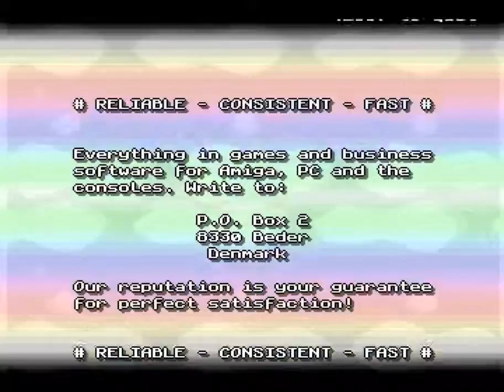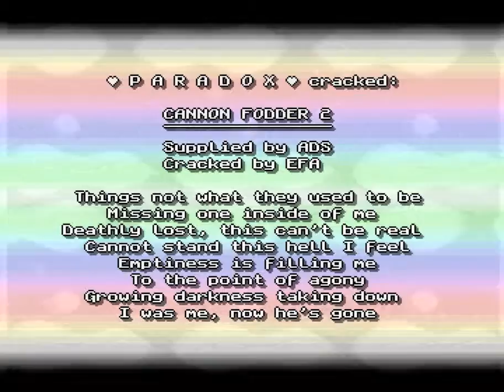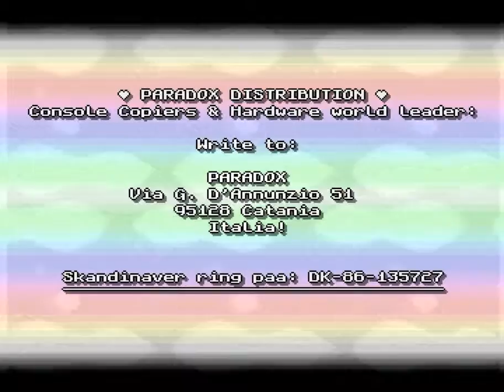Amiga Cracktro : Cannon Fodder 2 / Paradox (1994) OCS